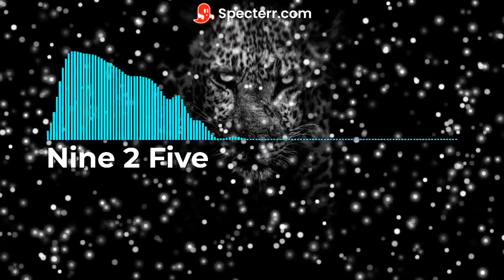Nine 2 Five